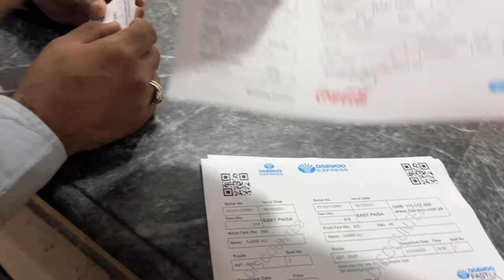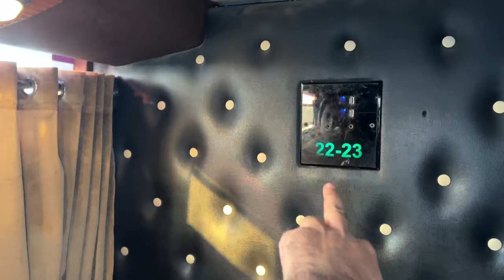24 Hour In Daewoo Sleeper Bus Travel to Karachi By Road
24 Hour In Daewoo Sleeper Bus Travel to Karachi

Join us on an incredible 24-hour journey as we take on the scenic road from [Starting Point] to the bustling city of Karachi in a Daewoo Sleeper Bus! 🚌

In this epic travel vlog, we’ll show you what it’s like to experience the ultimate road trip in Pakistan, with the comfort and luxury of the Daewoo Sleeper Bus. From mesmerizing landscapes to delectable local cuisine, this video is packed with excitement and stunning visuals.

🌄 We’ll start our journey bright and early, capturing the sunrise over the horizon as we hit the road.

🍽️ You won’t want to miss our pit stops at local eateries, where we savor the best street food and traditional dishes along the way.

😴 Explore the world of the Daewoo Sleeper Bus, with spacious reclining seats, personal entertainment screens, and onboard amenities for a comfortable ride.

🏞️ As we travel, witness the ever-changing scenery – from serene countryside to vibrant cityscapes.

🌆 Our ultimate destination is Karachi, a city known for its rich culture, history, and bustling streets. We’ll take you on a tour of its top attractions and hidden gems.

👁️‍🗨️ Join us for a captivating 24-hour adventure, full of surprises and unforgettable moments.

Buckle up, and let’s hit the road! 🌟🚌